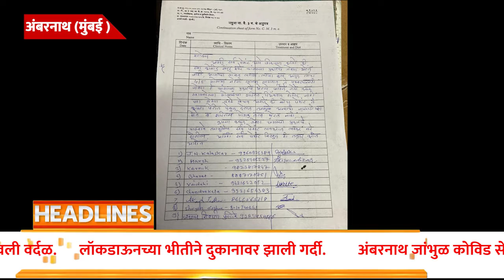अंबरनाथ जांभुळ कोविड सेंटर मध्ये निकृष्ट दर्जाचे भोजन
गेल्या अनेक दिवसापासून अंबरनाथ (डेंटल कॉलेज ) कोविद सेंटर मध्ये निकृष्ट दर्जाचे जेवन येथे उपचारासाठी आलेल्या रुग्णांना दिले जात होते व अन्यायाचा विरोध म्हणुन येथील रुग्णांनी स्वयंस्फूर्तीने एकत्र जमुन आपला निषेध लेखी स्वरूपात येथील प्रशासनासमोर नोंदवला ,
           येथील जेवण एवढ्या निकृष्ठ दर्जाचे आहे की जवळपास संपुर्ण जेवणच कचरा कुंडीत फेकण्यात येते ' प्रशासनाच्या या कृतीचा मी जाहीर निषेध करतो व विनंती करतो की लोकं आगोदरच कोरोनामे मरत आहेत तुम्ही अजुन त्यांना उपाशी ठेवून का मारता !

श्री .संजय शिवाजी फुलोरे
आगरी सेना ठाणे जिल्हा संपर्क प्रमुख